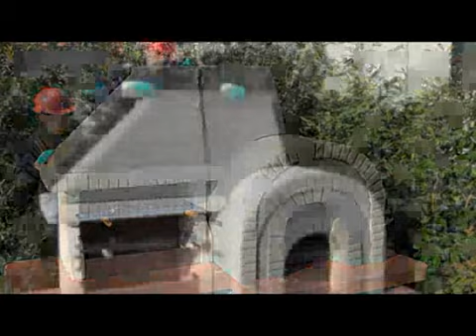Grillkamin aufbauen: Ranch von Sunday®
Hier können Sie sehen, wie ein Grillkamin von Sunday® aufgebaut wird. Mit nur wenigen Handgriffen steht der kompakte Luxus-Grillkamin schon in Ihrem Garten!